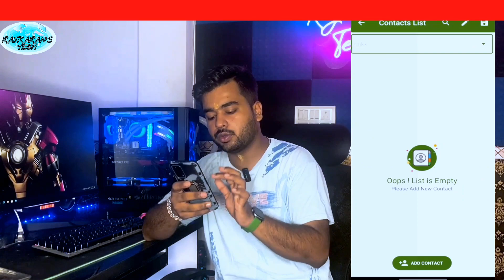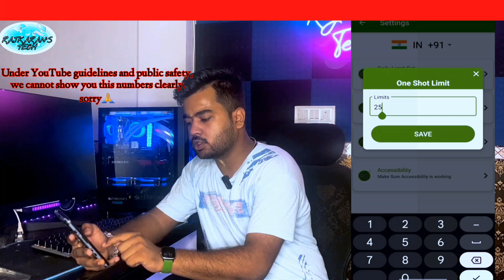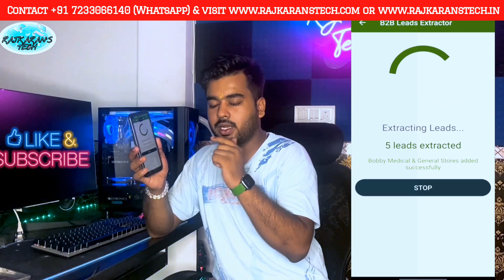How To Send Bulk Whatsapp Messages (android) | Lakh in Messages 1 Click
How To Send Bulk Whatsapp Messages |1 Lakh in Messages 1 Click

free bulk whatsapp sender software
free bulk whatsapp sender
bulk whatsapp messages
bulk sms software
Whatsapp business
whatsapp marketing
how to send bulk sms
how to send mass messages on whatsapp
bulk message app
bulk messages through whatsapp
can you send bulk messages on whatsapp
free bulk whatsapp
bulk whatsapp
whatsapp sender pro
how to send bulk whatsapp messages
how to send bulk whatsapp message from excel
how to send bulk whatsapp messages from mobile

Are you want to purchase VR box
Best Quality Studio Gears Link👇

▪ Black Background
▪ Green Background
▪ Background Stand Kit
▪ Canon M50 Camera
▪ Boya By-M1 Mic
▪ Digitek Tripod
▪ Digitek 18” Ring Light
▪ StudioLight Godox SL60 60W
You can check wired mic if you not able to purchase wireless mic👇
some wired under budget and best quality mic
1- Rs 299

2- Rs 499

3- Rs 899

4- Rs 1,299

5- Professional mic must be check

for latest technical news updates